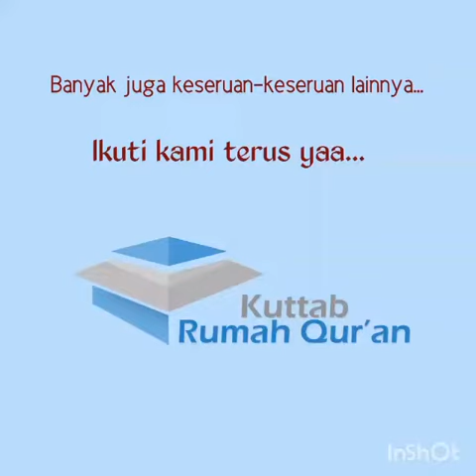Latihan Syafahi Bahasa Arab